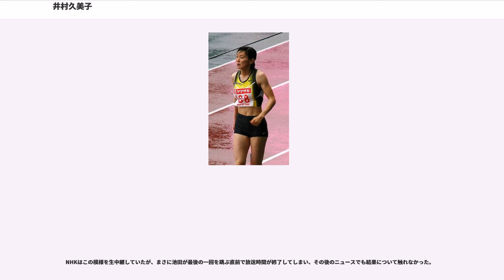井村久美子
井村 久美子（いむら くみこ、1981年1月10日 - ）は、日本の陸上競技選手で、北京オリンピック日本代表選手。既婚者（旧姓：池田）。血液型はB型。

女子走幅跳の日本記録保持者（6m86）。走幅跳の日本中学記録（6m19）、日本学生記録（6m78）も持つ。また100メートルジュニアハードルの日本中学歴代2位の記録（13秒78）を持つ。

山形県酒田市出身。酒田市立松原小学校・酒田市立酒田第三中学校・日本大学山形高等学校→仙台育英学園高等学校を経て福島大学卒業後、2008年11月までスズキ陸上競技部に所属していた（後述）。

小学校2年生から陸上を始める。小学校5年生で走幅跳4m46をマークする。6年生では5m18という記録を残し、「驚異の天才少女」として注目を集める。

中学校進学後も活躍を続け、1年生の時に12歳年齢別世界記録となる5m97をマークし、全国中学校体育大会陸上競技女子共通走幅跳でも優勝する（発育差の大きい中学生の大会において、1年生が優勝することは稀である）。池田はこの後、走幅跳で3連覇という金字塔を打ち立てた。加えて、3年時には走幅跳、100メートルハードル、100メートルジュニアハードルの3種目で日本中学記録を樹立する。

日大山形高校進学後、走幅跳で高校1年の年に行われたアトランタオリンピックの参加標準記録を目指すも、慣れない下宿生活などで調子を崩し、その年のベスト記録は5m85と前年より30cm以上も落ち込んでしまう。父親が仙台育英高校のコーチに就任したのを機に同校に転校して再起を図るが、結局一度もインターハイを制覇することはできなかった。高校最後の全国大会である国民体育大会こそ優勝したが、高校3年間のベスト記録は6m14にとどまり（ただしこの記録も高校トップクラスの好記録である）、またハードルでも、中学時代の記録を更新することはなかった。

高校卒業後は福島大学に進学し競技を続ける。そこで父親から育成を託された川本和久監督のもと、大学2年から技術面の改良に着手する。それまでの踏み切りと同時に両脚を前方へ投げ出す「かがみ跳び」（『久美子ちゃんジャンプ』と呼んでいたそうである）から、「シザース」（空中で脚を回転させる跳躍技術）への移行を試みた。

また、体質改善にも積極的に取り組み、好物のチョコレートを断ち、野菜中心の食生活に切り替えて7kgの減量に成功した。これが功を奏し、その秋の日本インカレで5年ぶりに自己記録を更新する6m29を跳び優勝する。日本ジュニア選手権では6m46（＋2.7）の好記録をマークして優勝。その年の世界ジュニア陸上競技選手権大会（サンティアゴ大会）に出場し、100mHで5年ぶりに自己記録更新、走幅跳では6m43の日本ジュニア記録（当時、現在は中野瞳の6m44）をマークし銅メダルを獲得した。そして2001年、さらに飛躍し自己記録を連発する。

日本選手権では、従来の日本記録（6m61）を大幅に上回る6m78の跳躍を見せる。しかし花岡麻帆が同大会で6m82を跳び、日本記録保持者にはなれなかった（この後も、池田と花岡は世界大会代表がかかった日本選手権で数センチ差の接戦を何度も見せていった（後述））。同年の世界陸上競技選手権大会（エドモントン大会）代表に選出され出場、予選を通過し11位に入る（長距離以外の女子選手が世界大会の決勝に進むことは少ない）。また、ユニバーシアードでは銅メダルを獲得する。

2003年（平成15年）、パリ世界選手権に出場。

2004年（平成16年）、世界室内選手権に出場。アテネオリンピックには出場できなかった。

2005年（平成17年）、日本選手権で花岡を押さえて優勝し、ヘルシンキ世界選手権に出場。マカオで行われた東アジア競技大会では見事に優勝した。

2006年（平成18年）、左太もも裏肉離れのためモスクワ世界室内選手権を欠場するが、5月に静岡国際陸上でシーズン初戦ながら2007年世界陸上競技選手権大会参加標準記録A（6m70）突破となる6m75の大会新記録を樹立して優勝し、IAAFグランプリ大阪大会では6m86の日本新記録（2005年世界ランキング6位相当）を樹立。並...